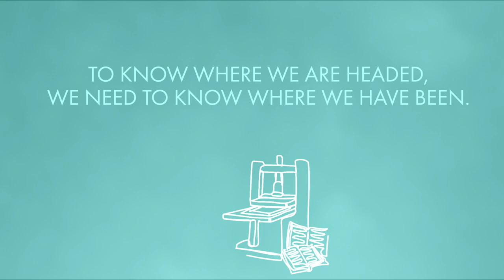A HUMAN ALGORITHM: Book Trailer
A HUMAN ALGORITHM: How Artificial Intelligence Is Redefining Who We Are
by Flynn Coleman (Counterpoint Press, October 2019)

Animation by: Dani Wheels

Available here or anywhere books are sold: flynncoleman.community/my-book